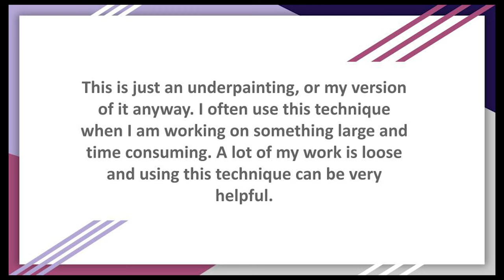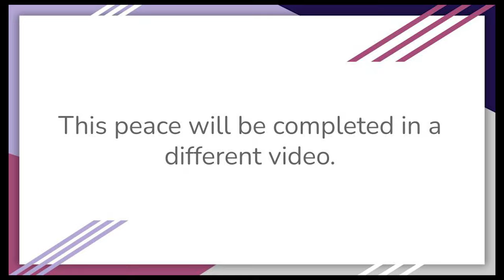Lady in a Large Top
Music used in this video:
Ran Raiten - Tell Me Why Won't You
Aves - Time
Aves - Candle Lights

Ending Song:
Notize - Montra

This is just an underpainting, or my version of it anyway. I often use this technique when I am working on something large and time consuming. A lot of my work is loose and using this technique can be very helpful.

An underpainting is generally thought of as an old masters technique but it is an important step in the process of creating a painting. I use this and the first layer of paint applied below a finished painting. It gives structural and tonal direction to the beginning of the work. This helps me keep my proportions and shadows in mind and prevents me from losing details as I work. I will often scratch out what I'm trying to achieve in a soft chock first. Then I retract the lines I like with colored pencil. It's important that the chalk matches the underpaying wash and the colored pencil must be the complement. That lets me see what I'm trying to do much better.